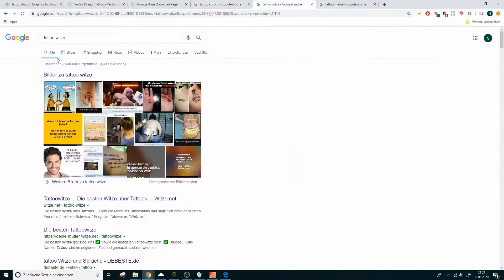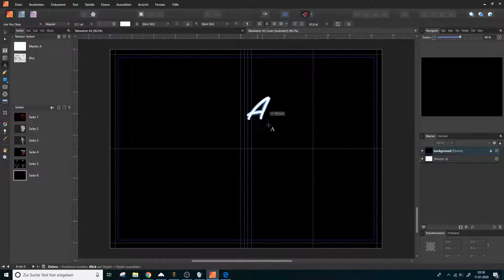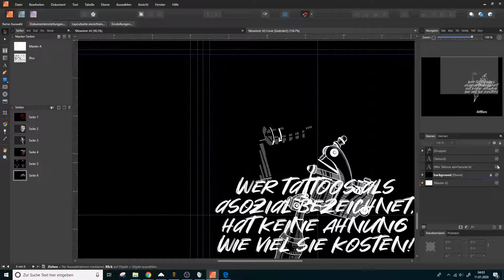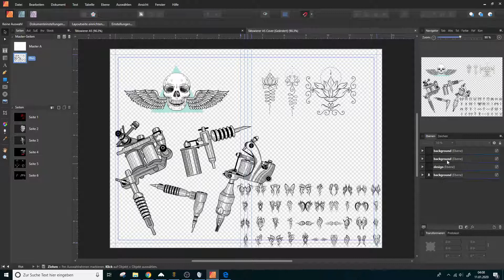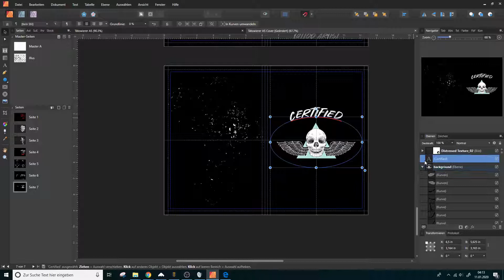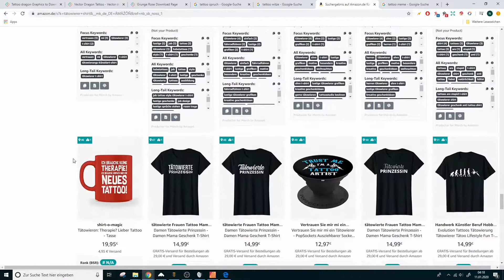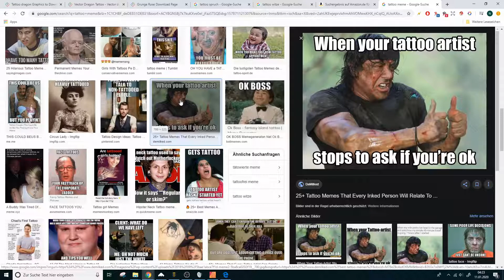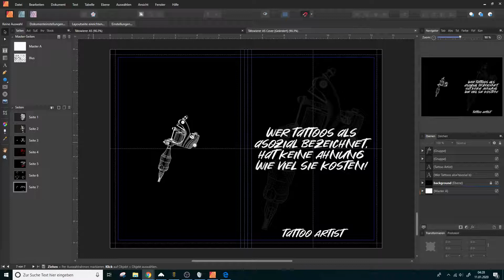Affinity Publisher - Wir erstellen Cover für ein Tätowierer Inlay ✐✐✐ Twitch Livestream I 3/3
Hier ein kleiner Livestream in dem ich ganz gemütlich erkläre und zeige wie ich Low Content Cover für ein Tätowierer Inlay erstelle.
Ich nutze dazu den Affinity Publisher und erstelle die pdfs um sie dann auf Kindle Direct Publishing (KDP) hochzuladen.

Wenn du Fragen hast hau die gerne in die Kommentare.

Viel Spaß beim Anschauen und selbst Ausprobieren :)